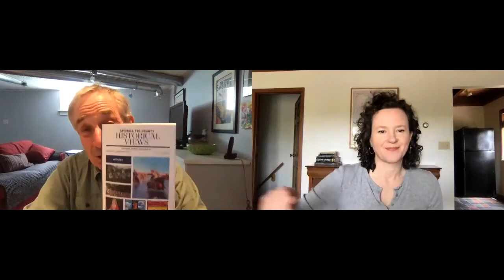In Conversation with Dr Bill Birns, Catskills historian, journalist and retired school teacher.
Second interview with Dr Bill Birns, historian of the Catskill Mountains, writer, journalist, and retired school teacher, who moved here 50 years ago this year. He's a former journalist writing for the Catskill Mountain News before it closed down in 2019. He has written books Myth in the Mountain and Catskill Catalog.